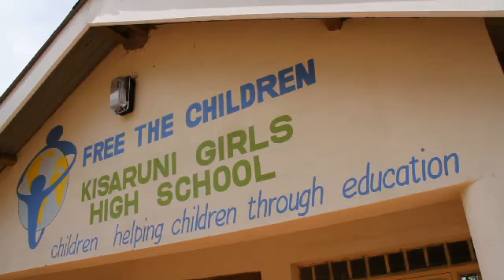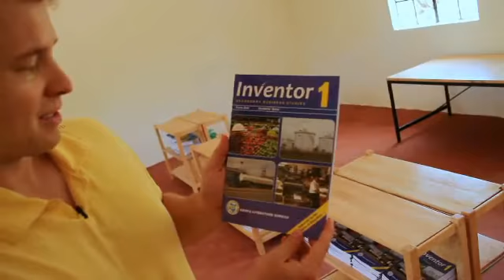Holy Blossom Temple: The Kisurani All Girls School is Now Open!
Watch Marc Kielburger of Free The Children greet and thank the Holy Blossom community for our help in building the Kisurani All Girls School in western Kenya.

And watch the tour Marc gives of the (now) newly opened school, as he explains why the school is so important to the Kisurani community and beyond. With thanks to our Social Action Committee for their leadership and dedication to this project!